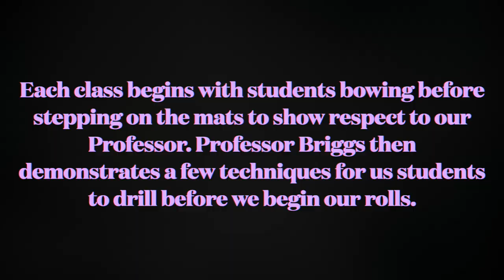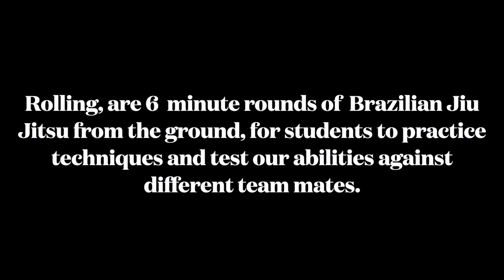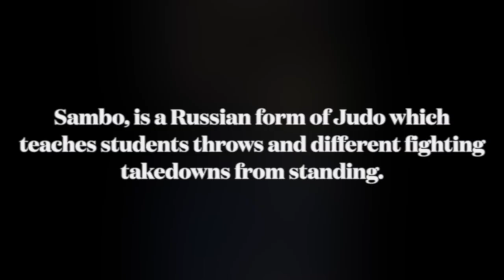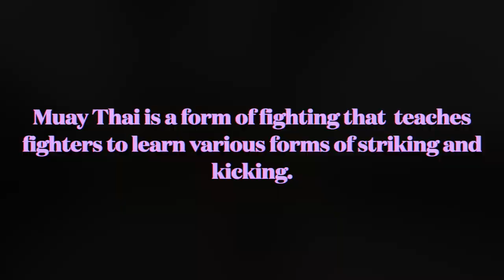MMA DOCUMENTARY FINISHED!